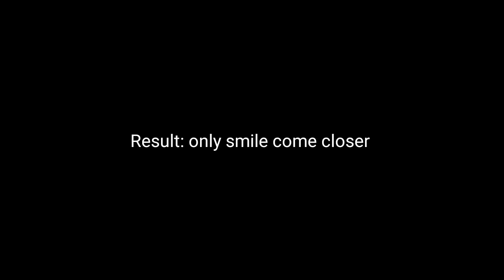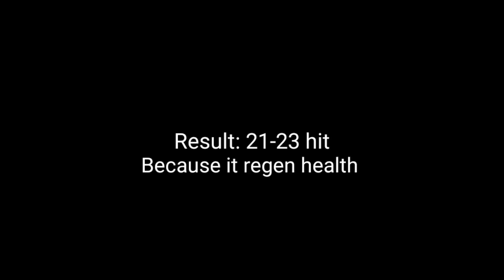Roblox Infectious Smile spear is good or bad?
I was bring a lot of test these weapon
i have private server but it closed sorry im out of robux